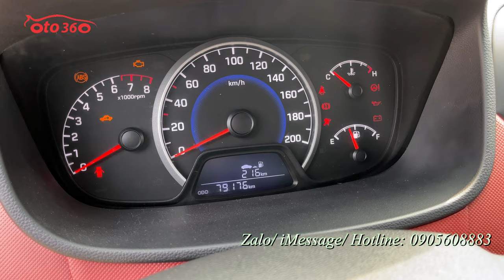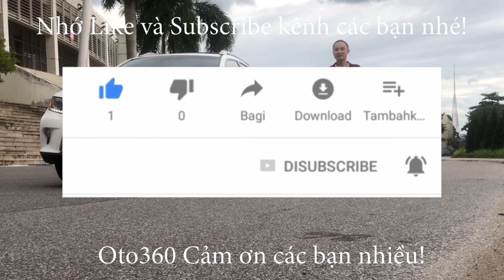Bán xe Huyndai Grand i10 1.2 Hatchback 2018 bản đủ, chạy hơn 7 vạn km, xe rất mới, giá chỉ 278 tr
Bán xe Huyndai Grand i10 1.2 bản Hatchback số sàn, bản đủ, sản xuất năm 2018, đăng ký tên tư nhân, chạy rất ít, mới lăn bánh hơn 7 vạn km.
Xe được trang bị động cơ xăng 1.2 L hộp số sàn 5 cấp, xe được trang bị nội thất da, vô lăng bọc da tích hợp các phím điều khiển, khóa thông minh. đề nổ Stá/Stop, Màn hình thông minh Android tích hợp camera lùi, cảm biến lùi đầy đủ, gương chiếu hậu gập điện tích hợp xi nhan trên gương...và rất nhiều chức năng khác.